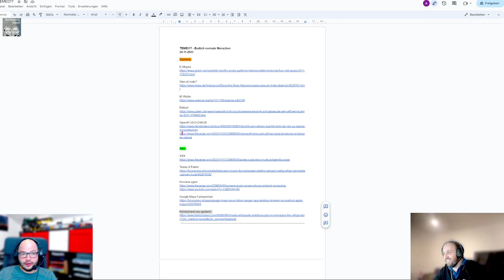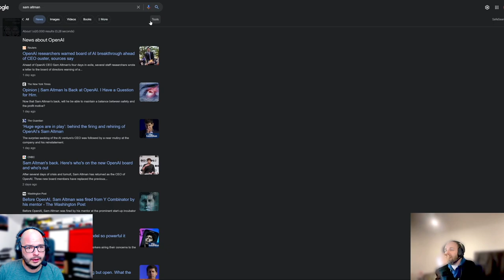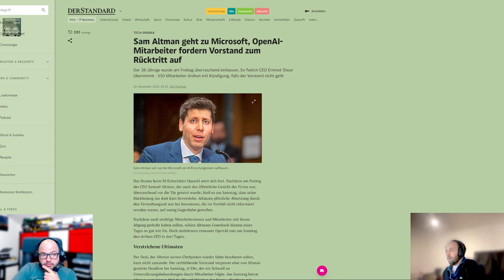Techtelmechtel Episodenausschnitt Chaos bei Open AI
Wer ist jetzt eigentlich der CEO bei Open AI - die Sachen ist kompliziert.

Thumbnail wurde mithilfe von Dall E erstellt.